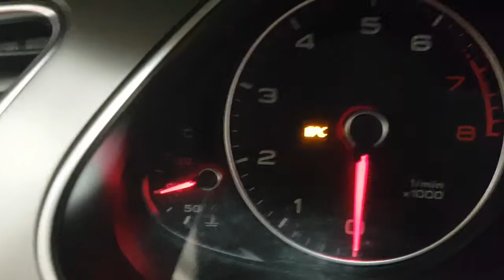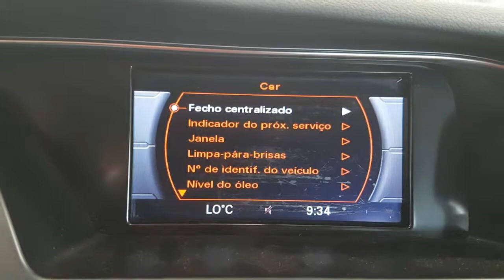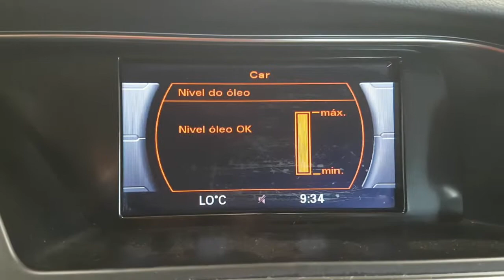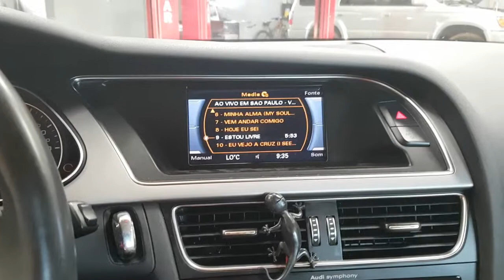Primeira Dica! AUDI A4: COMO VERIFICAR O NÍVEL DO ÓLEO DO MOTOR SEM VARETA!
Agenda & Atendimento:
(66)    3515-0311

Veja o procedimento correto para verificar o nível do óleo do motor do Audi A4 através do computador de bordo!